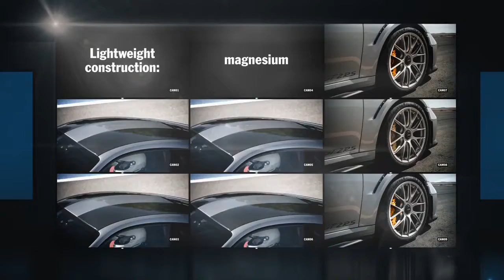Unyielding. The new 911 GT2 RS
The new 911 GT2 RS is simply the most powerful 911 ever built by Porsche – with the performance level of a super sports car.

Combined fuel consumption in accordance with EU 6: 911 GT2 RS: 11.8 l/100 km, CO2 emissions: 269 g/km